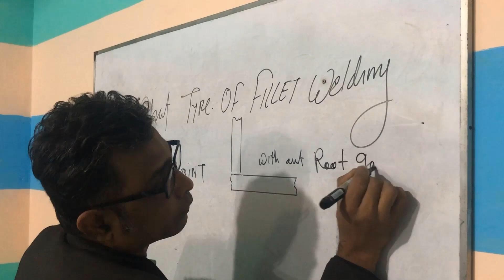WELDING COURSE এ ভর্তি চলছে ! আজই যোগাযোগ করুন, উত্তর বাড্ডা, ঢাকা ১২১২, ফোন 01778626688